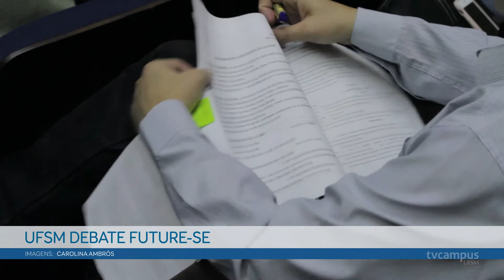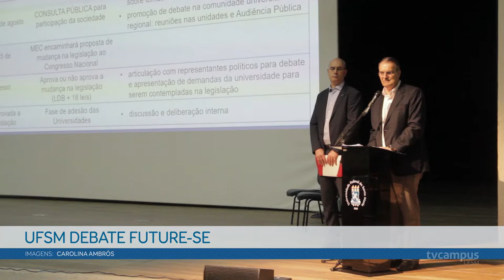UFSM debate Future-se - TVC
Nesta quinta-feira (08) a UFSM realizou uma audiência pública para debater o programa Future-se, nova proposta do MEC para as instituições federais de ensino superior.